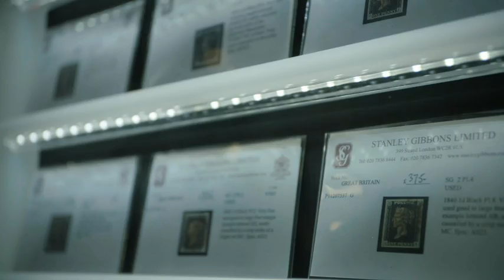Introducing 190 Strand | St Edward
190 Strand is a new iconic landmark at the historical crossroads of a great city offering a luxurious collection of apartments, townhouses and penthouses.